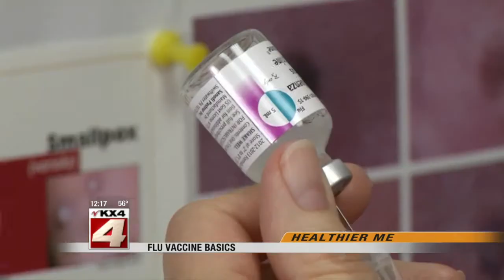Noon news - October 7 - Flu Shot basics